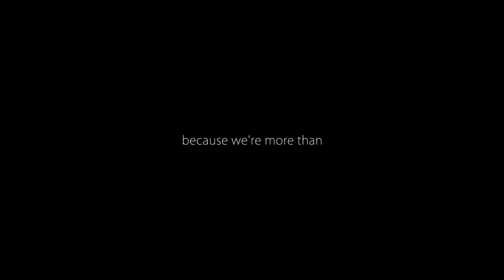K-WORD: a K-WORD Story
Debut documentary sharing the idea behind K-WORD

K-WORD is a socially conscious women's streetwear brand designed to spread light, love and positivity.

Cast:
Cherize Ross: Founder of K-WORD
Uno July: Rapper in Ill Skillz
Warren Petersen: Tattooist and Fine Artist
Robyn-Lee Pretorius: Creative

Executive Producer: Cherize Ross
Producer: Nicki Priem
Director: Shamiel Soni
Director of Photography: Roscoe Vercueil
Focus Puller: Pieter van der Byl Smuts
Gaffer: Antonie Stemmet
Make-up: Helan Firfilis
Styling: Cherize Ross
Editor/Colorist: Stephen du Plessis
Sound design: Gustav Stutterheim

Special Thanks to Kill City Blues